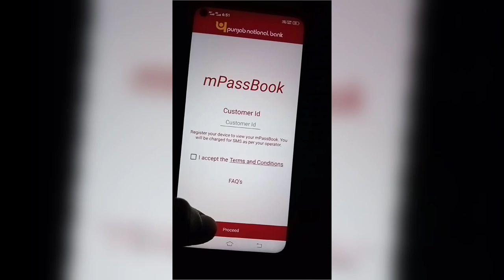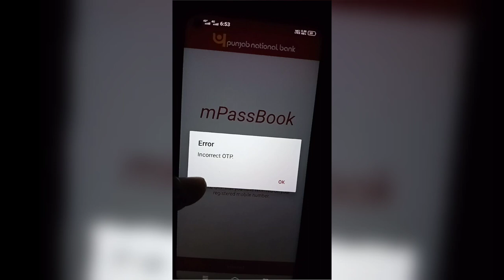Otp nhi aa rha hai pnb mpassbook | pnb mpassbook otp not received | pnb mpassbook otp problem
PNB m passbook OTP nahi aa raha hai watch the my new video Pnb mpassbook otp not received , PNB ka OTP kyon nahin a raha hai aap video dekhenge to Puri jankari aapko is video mein Diya gaya hai m passbook ko PNB app not working.

PNB mpassbook mein OTP kyon nahin a raha hai so what's the my full video how to solve PNB m passbook OTP not receive problem fix Kiya Hai.

Tag Reference 🤙
1.pnb mpassbook me otp nahi aa raha hai
2.pnb mpassbook error problem
3.pnb mpassbook not working
4.Pnb mpassbook otp problem
5.Pnb mpassbook me otp nahi aa raha hai
6.pnb mpassbook customer id kaise banaye
7.pnb mpassbook rooted device problem
8.pnb mpassbook problem
9.pnb mpassbook kaise use kare
10.Pnb otp not received
11.punjab national bank otp problem